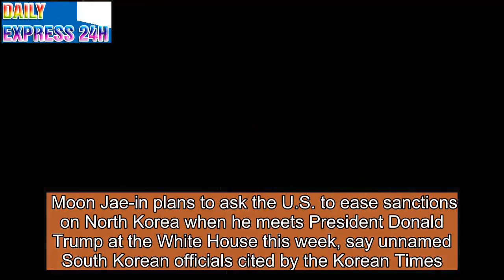South Korea's President 'Wants to Ease Sanctions on Kim'